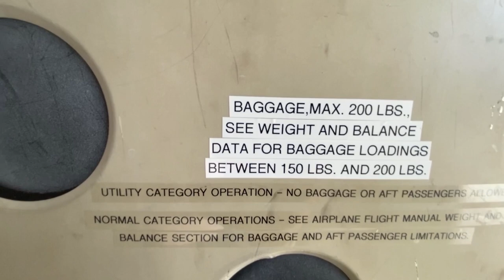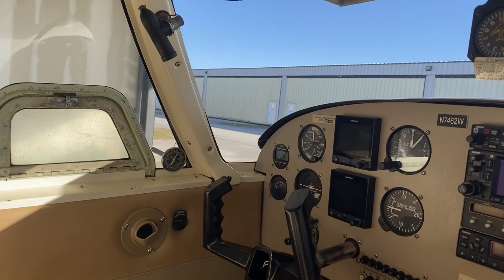Life of an American Aviator!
Hello Everyone,

              I hope you like this video. Do checkout our website for more details on DGCA Ground classes preparation.

              Pilot Pprayas Classes is a platform for online classes of ground papers for Commercial Pilot License conducted by Directorate General of Civil Aviation.

Let us know if you have any other queries.